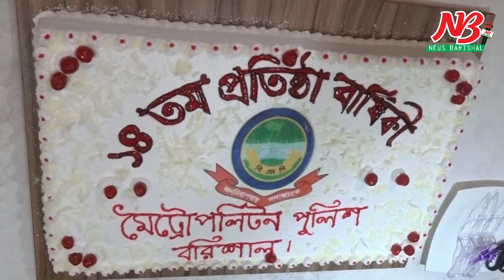নির্ভেজাল সেবাদানকারী প্রতিষ্ঠান গড়াই মেট্রোপলিটন পুলিশের লক্ষ্য, বিএমপি পুলিশ কমিশনার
বরিশাল মেট্রোপলিটন পুলিশকে জনতার পুলিশ, মানবিক পুলিশ, নারী ও শিশু বান্ধব পুলিশ হিসেবে প্রতিষ্ঠিত করে জনগনের আস্থার প্রতীকে পরিনত করার কাজ চলছে। পুলিশকে দুর্নীতি মুক্ত রেখে নির্ভেজাল সেবাদানকারী প্রতিষ্ঠান হিসেবে গড়ে তোলাই মেট্রোপলিটন পুলিশের লক্ষ্য। বরিশাল মেট্রোপলিটন পুলিশের ১৪তম প্রতিষ্ঠা বার্ষিকী উপলেক্ষ্য আয়োজিত এক অনুষ্ঠানে এই আশাবাদের কথা বলেন পুলিশ কমিশনার মো. শাহাবুদ্দিন খান।

সোমবার (২৬ অক্টোবর) বেলা ১২টায় নগরীর চাঁদমারী পুলিশ অফিসার্স মেসে কেক কেটে এবং বেলুন ও পায়রা উড়িয়ে ১৪তম প্রতিষ্ঠা বাষিকী পালন অনুষ্ঠানে সাংবাদিকদের এসব কথা বলেন তিনি।

বিএমপি’র উপ-কমিশনার (সদর) আবু রায়হান মো. সালেহ’র সঞ্চালনায় সংক্ষিপ্ত অনুষ্ঠানে অতিরিক্ত পুলিশ কমিশনার প্রলয় চিসিম সহ সকল উপ-কমিশনার, অতিরিক্ত উপ-কমিশনার, সহকারী কমিশনার এবং বিভিন্ন থানার ওসি গন উপস্থিত ছিলেন। ##